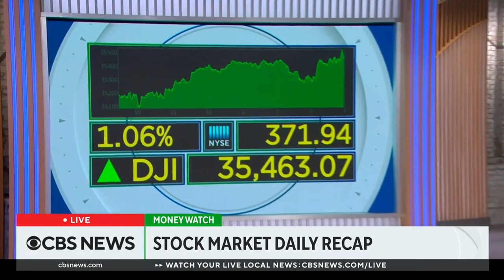Peloton to replace CEO John Foley, cut 2,800 jobs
Peloton is replacing its CEO and cutting jobs as the company faces a drop in revenue and demand. Plus, the electric vehicle industry is expanding in the U.S. with President Biden announcing the first charging manufacturing facility being built in Tennessee. New York Times DealBook editor Stephen Gandel joins CBS News at the New York Stock Exchange closing bell to discuss what's moving the markets.